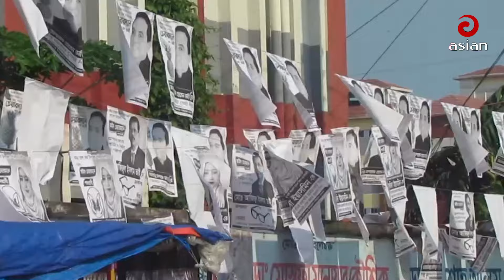ভোলা থেকে নির্বাচনের খবর সরাসরি